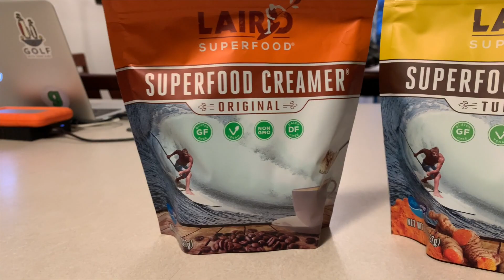DAILY VLOG ATTEMPT - BABY CHECKUP & INDOOR GOLF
Day 9 of my 30 Days of Videos - I took a try at "Daily Vlogging" to showcase my Friday and how I go about the family, job, and trying to create content. I had a plan in mind for how the day would go, but after the baby checkup and work, I didn't have time to get to the course for an outdoor round. I was able to get to the simulator for a round though. Doing my best to capture everything I can this month.

Thank you to everyone who share and like my videos 👊🙏